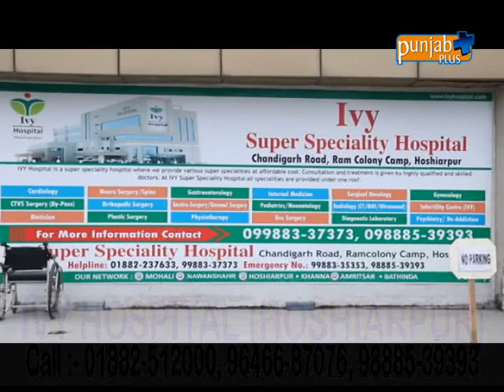IVY HOSPITAL (HOSHIARPUR)